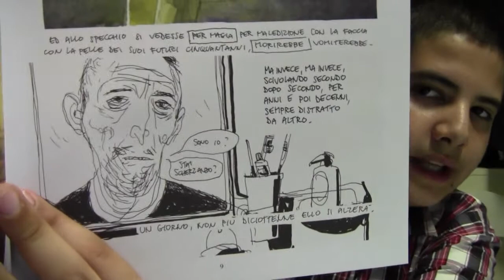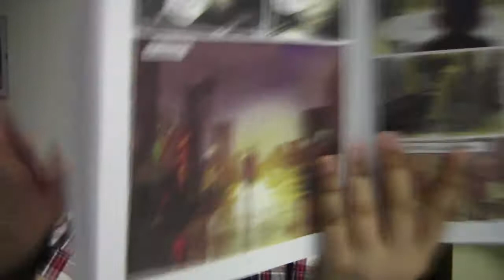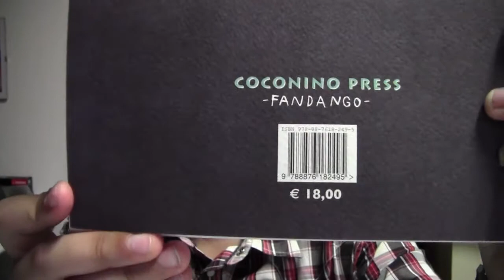Ora parliamo di fumetti - "unastoria" di GIPI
Se siete interessati all'acquisto lo potete trovare qui